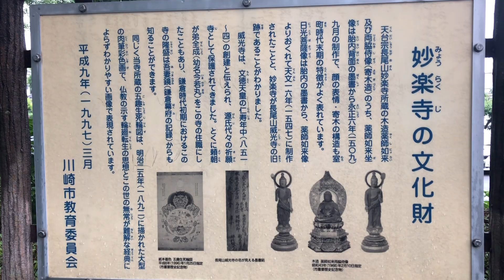雨音を聴きながら紫陽花寺を散歩🚶‍♀️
こんにちは

今回は
神奈川県川崎市の妙楽寺に行ってきました🚶
雨音と賽銭箱に賽銭を入れた時の妙なる音を聴きながら、沢山の紫陽花を楽しませて頂きました😊

多肉植物もYoutube動画についても少しずつ勉強していくので、ゆる〜く見守って頂けると嬉しいです✨

hello

This time
I went to Myorakuji Temple in Kawasaki City, Kanagawa Prefecture🚶
I enjoyed a lot of hydrangea while listening to the sound of the rain and the strange sound when I put money into the offertory box😊

echeveria cactus euphorbia
I collect various things.
I will learn little by little about succulents and Youtube videos, so I would be happy if you could watch over me slowly✨